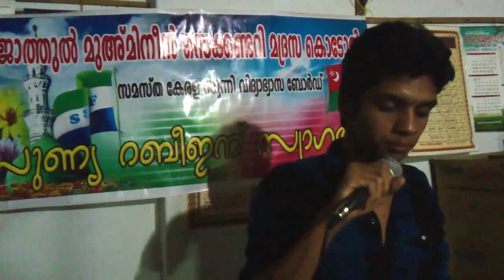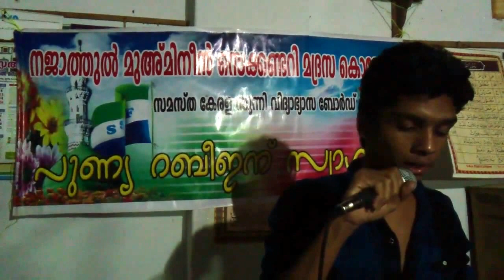Meelad 2013 - Odupara 2 - Mappila song by Ayyub Moosa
Mappila song by Ayyub Moosa KP  from Meelad 2013 - Odupara - Video by Habeebu Rahman PP Odupara
മാപ്പിളപ്പാട്ട് - അയ്യൂബ് മൂസ കെ.പി
മീലാദ്  2013 - നജാതുല്‍ മുഅമിനീന്‍ മദ്രസ കൊടോളി ഒടുപാറ - പൂര്‍വ വിദ്യാര്‍ത്ഥികളുടെ നബിദിനാഘോഷ പരിപാടിയില്‍ നിന്ന്.